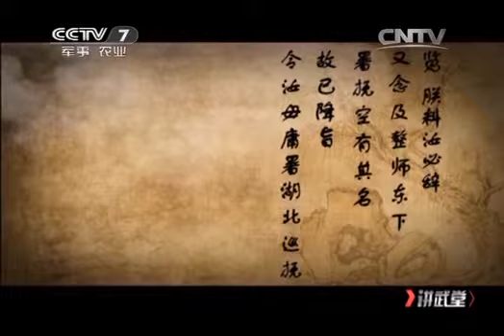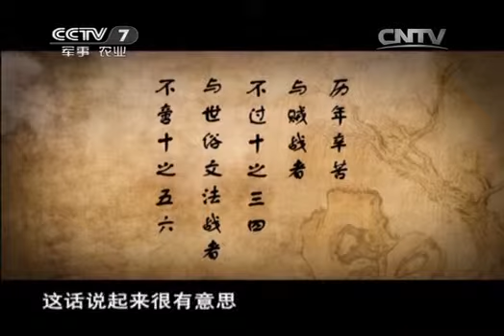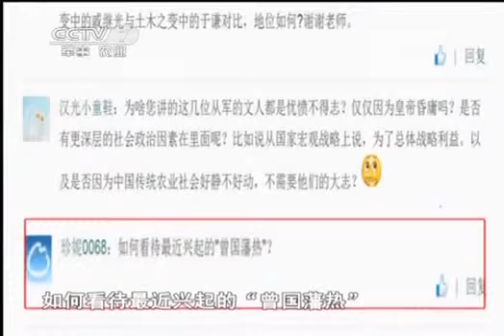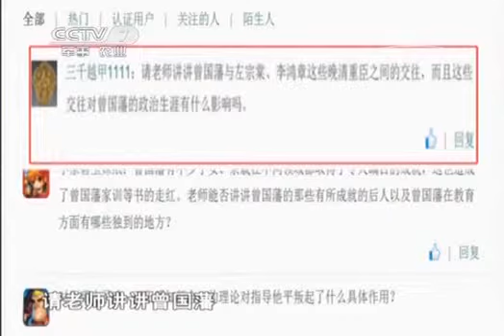20140301 讲武堂 书生点兵 05 曾国藩